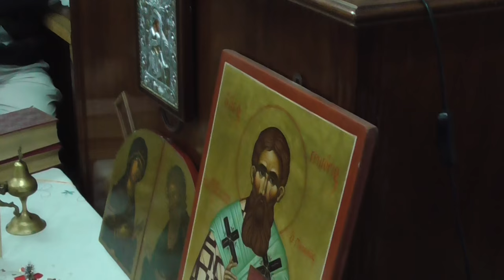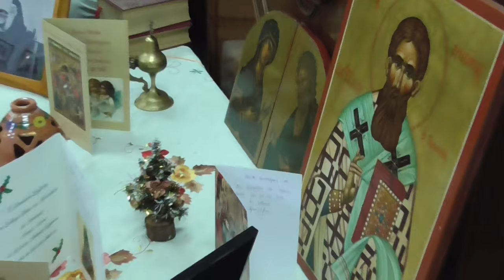Γεώργιος Κάραλης 28-11-16 :Απάντηση στην Παπική Ζηζιούλιο «θεολογία» του Επισκόπου Περγάμου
Γεώργιος Κάραλης 28-11-16 :Απάντηση στην Παπική  Ζηζιούλιο «θεολογία» του Επισκόπου Περγάμου Ιωάννη Ζηζιούλα.Την 28ην Νοεμβρίου ημέραν δευτέραν και ώραν 6:30 μ.μ. εις την αίθουσαν της εφημερίδας ΟΡΘΟΔΟΞΟΣ ΤΥΠΟΣ : «Πανελληνίου Ορθοδόξου Ενώσεως» (Π.Ο.Ε.) (Κάνιγγος 10, Α´ όροφος στην Αθήνα ) . Πραγματοποιήθηκε ομιλία απο τον Ιατρό και Καθηγητή κύριο Γεώργιο Κάραλη,με το θέμα : «Η Θεοπτία κατά τον Άγιον Γρηγόριον τον Παλαμάν».
ΠΕΡΙΣΣΟΤΕΡΑ ΕΔΩ «Ἡ Σύνοδος τῆς Κρήτης σύμμαχος καί προαγωγός τῆς παναιρέσεως τοῦ οἰκουμενισμοῦ»
ΚΑΙ ΑΚΟΜΑ ΠΕΡΙΣΣΟΤΕΡΑ ΕΔΩ Ἡ νέα ἐκκλησιολογία τοῦ Οἰκουμενικοῦ Πατριάρχου κ. Βαρθολομαίου